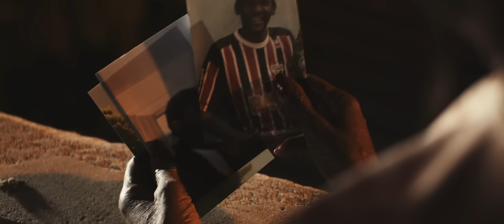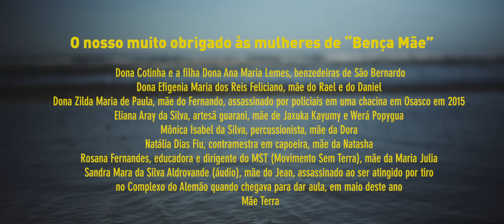Rael - Bença Mãe (Clipe oficial)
Rael - Bença Mãe

Letra, música e voz: Rael
Voz/colagem: Dona Sandra Mara da Silva Aldrovande
Bateria eletrônica: Rael
Baixo: Dudinha
Guitarra: Julio Fejuca
Teclado: Bruno Marcucci
Sax: Fernando Bastos
Trombone: Tiquinho
Trompete: Gustavo Sousa
Arranjo de metais: Rael
Gravadora e editora: Lab Fantasma
Produtor musical: Rael
Produtor assistente: Rafael Tudesco
Direção geral: Evandro Fióti
Produção executiva: Raissa Fumagalli
Mixagem: Maurício Cersosimo
Masterização: Maurício Gargel
Gravado no Studio Horta por Rael e Rafael Tudesco

Clipe:
Roteiro e direção: Caio Lazaneo
Produção: Renata Jardim e Marco Escrivão
Pesquisa: Thiago B. Mendonça
Direção de fotografia: Gabriel Ranzani
1º assistente de câmera: Beto Araujo
2º assistente de câmera e still: João Liberato
Direção de arte: Leide de Castro
Maquiagem: Daniela Guidon
Figurino Rael: Dario Mittman
Técnico de som: Rafael Gonzaga
Montagem: Jonathas Beck e Lucas Baumgratz
Finalização e color grading: Caio Lazaneo e Gabriel Ranzani
Produção: Artma Filmes
Direção executiva: Evandro Fióti

Agradecimentos: Dona Efigenia Maria dos Reis Feliciano, Dona Ana Maria Lemes e Dona Cotinha, Natalia Fiu Dias, Mônica Isabel da Silva, Zilda Maria de Paula, Sandra Mara da Silva Aldrovande, Rosana Fernandes, Eliana Aray da Silva, Seu Ditinho da Congada, Carlos Papa, Cristine Takuá, Cleiton Evaristo de Almeida, Aldeia Indígena Guarani Rio Silveira e Renato Coelho.
Raul Santiago, ativista e empreendedor social.
Voz das Comunidades.

Uma produção Laboratório Fantasma Produções

Letra:
Que seja só amor e fé
Sol e calor pra quem quiser
Cores de oxumaré

Mãe que é benzedeira
Tem planta curandeira
Mãe d’água cachoeira
Forte igual capoeira
Mãe de toda maneira
Devo minha vida inteira
Pra você

Mãe d’água
Mãe do vento
Mãe do movimento
Mãe de nascimento
Mãe de sentimento
Mãe do amanhecer
Cada linha, cada traço
Cada verso de compasso
Como forma de abraço
Para lhe agradecer

E essa semana
Seja abençoada de axé, mama
Que todos possam ter mais amor, grana
E seja lá como Deus quiser, mama
Natureza mãe que me criou

Tem planta curandeira
Mãe d'água, cachoeira
Forte igual capoeira
Pra você

Oh mãe, oh mãe, oh mãe

É terra, semente
Mãe do sol nascente
É luz reluzente
Vem curar minha mente, mãe
Faça dessa canção ritual
Que pros aflitos seja paz espiritual
Ó, mãe que me encanta
Sua beleza é tanta
Natureza é santa
Medicina é planta
Pra espada, escudo
Se fechou, destranca
Foi você quem disse “se cair, levanta”

Olha, eu te prometo que vou ter cuidado
Você sabe, preto tem que ter dobrado
Me mantenha vivo, me mantém blindado
Pra que eu leve amor pra tudo que é lado

Tem planta curandeira
Mãe d'água, cachoeira
Forte igual capoeira
Pra você

Eu quero que essa pergunta vá, para perguntar ao governador quando é que a polícia dele vai parar de matar trabalhador e pai de família?
Quando?
É isso que eu quero saber, quando? Quando?
Quando isso vai acabar?